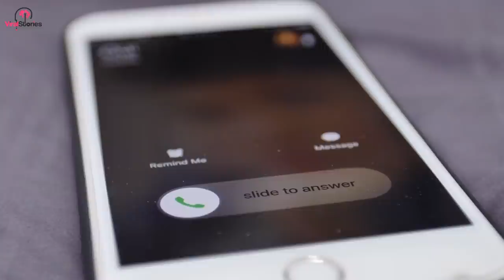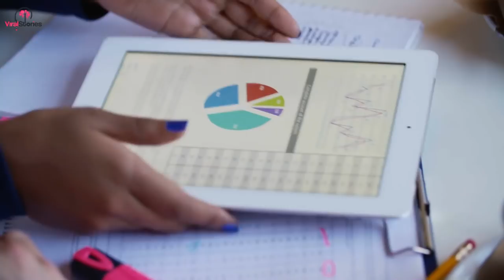Dog Keeps Poking Mom's Chest, Doctor Sees Scan And Realizes Mistake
When her dog had nudged her like that, she knew something was very wrong. Something inside her. Something waiting to reveal itself.
As the doctor casually looked her over she shuddered as another wave of nausea gripped her, and he didn’t even notice. She was hiding behind a wall of pain, a dull ache that had become an insistent ball of agony.